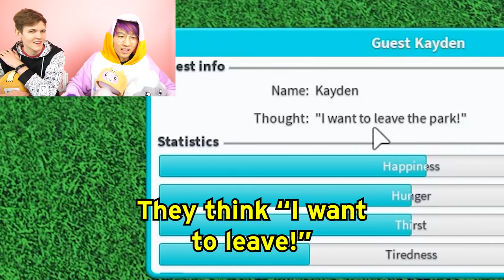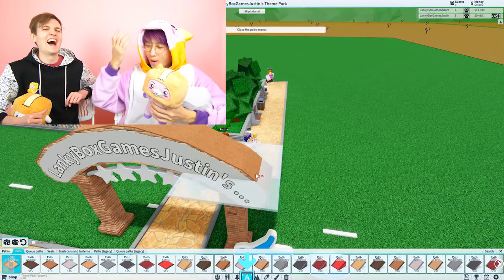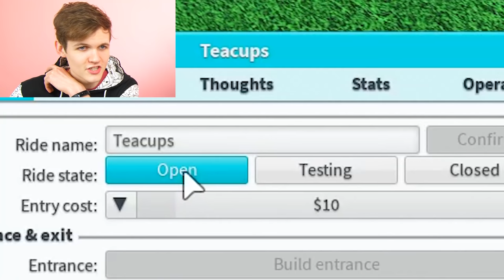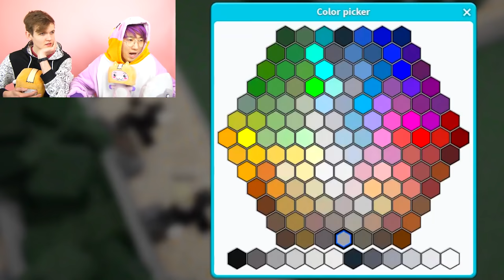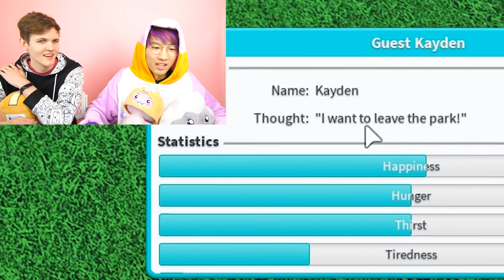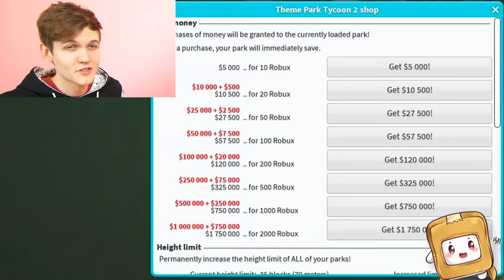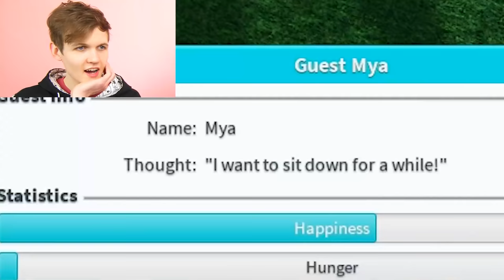Can We TRAP PEOPLE In Our ROBLOX THEME PARK TYCOON?! (THEY GOT SO MAD!)